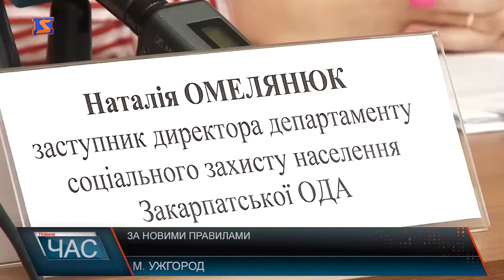Новий порядок нарахування субсидій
З 1 травня нарахування субсидій на житлово-комунальні послуги зазнали суттєвих змін. Кабінет Міністрів України виходячи з попередніх років, переглянув свої постанови та вніс відповідні зміни. Причиною цьому, за словами керівництва обласного департаменту соціального захисту населення, стало те, що багато отримувачів субсидій, не повинні були їх отримувати. Для більшості домогосподарств нарахування субсидій проводитиметься автоматично. Однак для окремих сімей з 1 травня необхідно знову подати заяву та декларацію в органи соціального захисту. Це стосується непрацюючих осіб працездатного віку, в яких відсутні доходи, або ж вони менші за мінімальну зарплатню. Також до цього списку входять внутрішньо-переміщені особи, орендарі та сім’ї в яких відбулись зміни у складі сім’ї. Про субсидію варто забути тим сім’ям, у яких житлова площа для квартири перевищує 120, а будинку 200 квадратних метрів, власникам, які мають транспортні засоби не старші за п’ять років, особам які здійснили покупку на суму 50 тис. гривень і більше, ну й звичайно боржникам. Заробітчани також потрапляють у цей список. Якщо людина не працює та знаходиться більше ніж 60 днів за межами країни, то вона втрачає можливість отримати субсидію. Станом на 1 січня поточного року, на Закарпатті 160 тис. домогосподарств які отримують субсидію. З відповідними змінами в порядок їх нарахування, кількість отримувачів, за прогнозами соціального захисту населення, скоротиться щонайменше вдвічі.